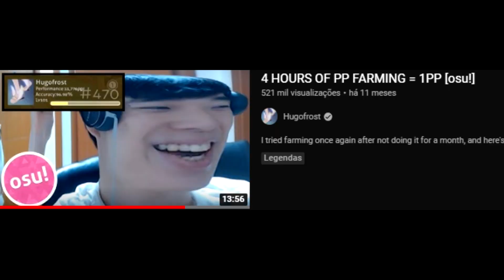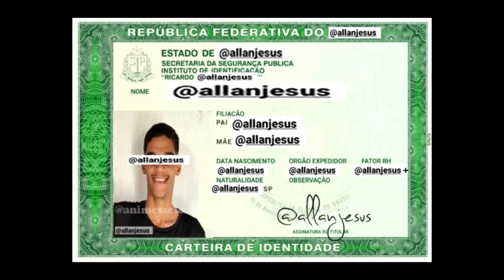ele é MUITO FOFO (°∀°) poyo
something about kirbo é o melhor video da internet

Site roxo: Seckenn